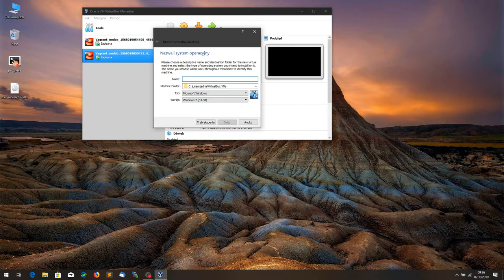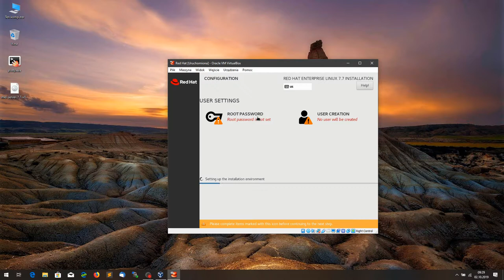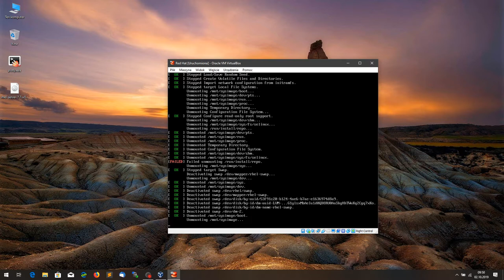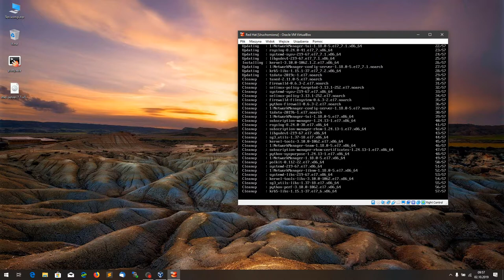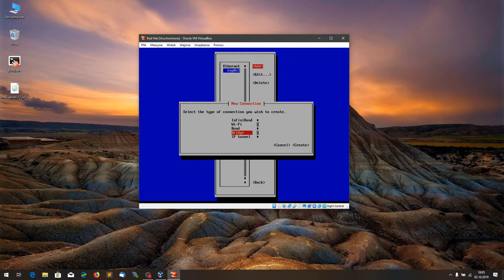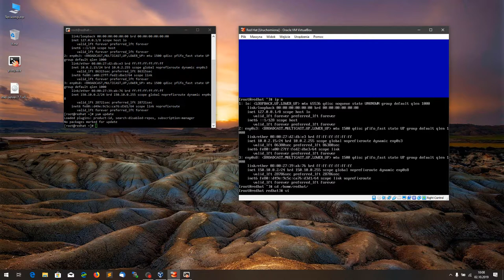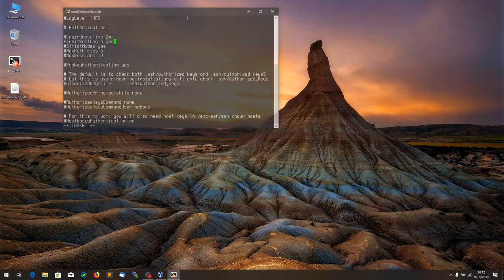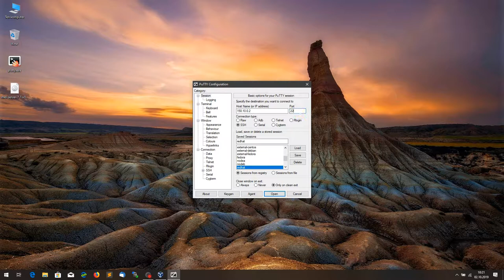Instalacja Red Hat w Virtual Box - konfiguracja sieci oraz ssh.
Ten film zawiera informacje, w jaki sposób przygotować maszynę wirtualną w Virtual Box, jak zainstalować na niej system Red Hat 7.7, a także w jaki sposób skonfigurować sieć oraz ssh do połączeń z maszyna wirtualną.